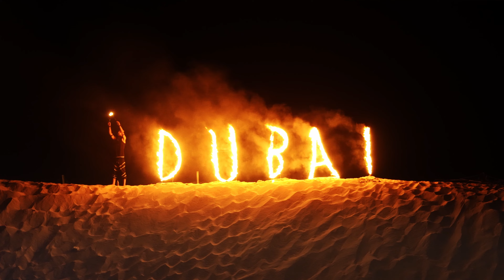Welcome to Dubai | New Series | 4k | Intro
This is a sneak peak of what to come in our new Dubai Series.
We spent 12 days exploring amazing Dubai.